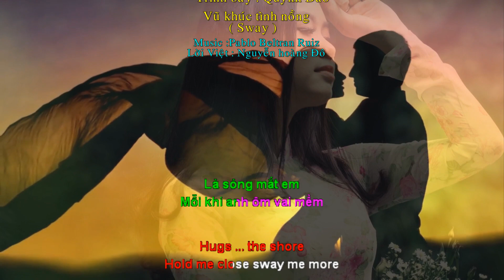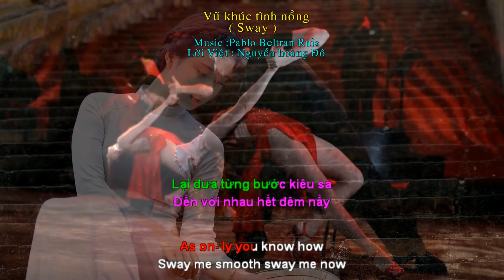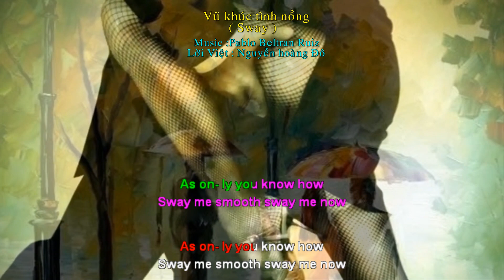Vũ khúc tình nồng ( SWAY ) Song ngữ - Pablo Beltran Ruiz - Nguyễn hoàng Đô - Quỳnh Dao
Vũ khúc tình nồng ( SWAY ) Song ngữ
Lời Việt :  Nguyễn hoàng Đô
Trình bày :  Quỳnh Dao